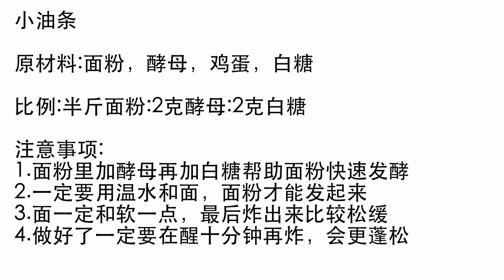【小胖在西北】放心油条在家做，不用泡打粉，配方和和面技巧都告诉你，收藏了